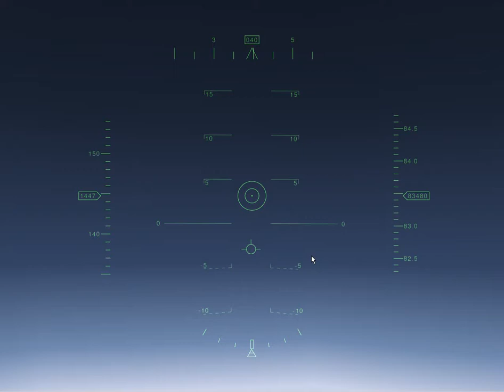Terminal Area Energy Management and Landing Guidance for Hypersonic Vehicle (TAEM)